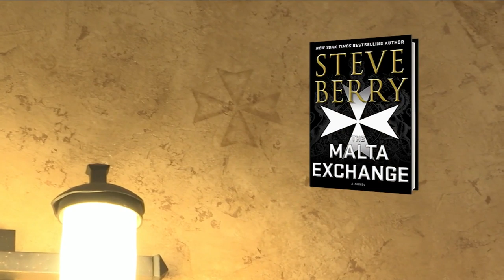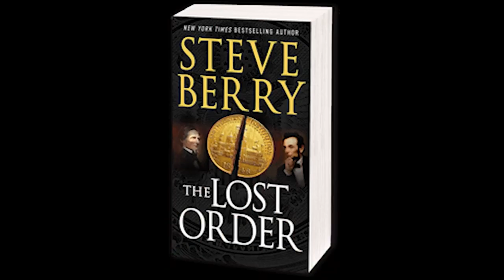Author Steve Berry's Home Decor is Inspired by His Novels | River City Live